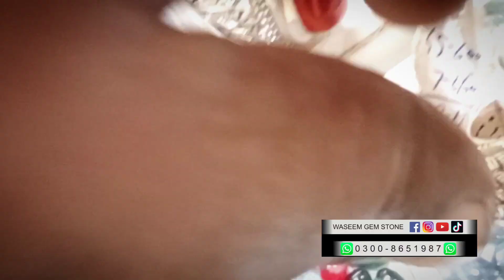New EID Collection New Arrival VVVIP Natural CORAL (Marjan) Handmade Chandi Rings By WGS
Waseem Gem Stone

Mo e mubarak Box
Paridot Natural
Sulaimani Aqeeq

For Book Ur Order
WatsappCall=
Shop adress :
Waseem Gem Stone
Madina Chowk Sarafa bazar Gulamabad Faisalabad

Topaz Rings
Yamani Agate
united State Famious Rings